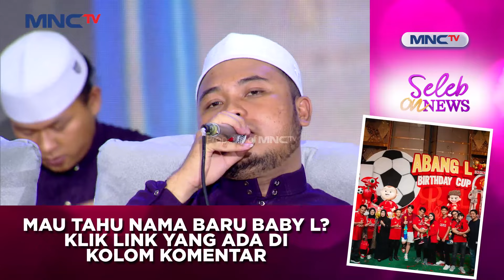RAMAINYA! Syubannul Lovers Ikut Meriahkan Probolinggo | SIRQOL SHOLAWAT PERSATUAN (5/7)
Kali ini siraman qolbu bersholawat persatuan bareng bersama Gus Azmi & Syubannul Muslimin. Untuk para pecinta Rasulullah mari bersholawat bareng